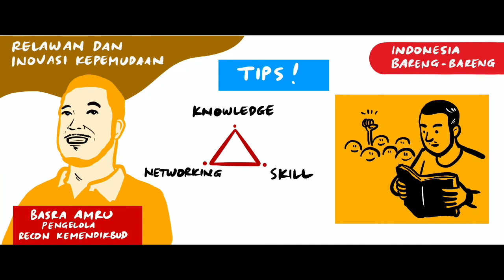Relawan dan Inovasi Kepemudaan - Basra Amru (Graphic Recording)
Produksi bersama Relawan COVID-19 (RECON) dan ICT Watch.  Bebas diunduh, digunakan dan didistribusikan. Materi selengkapnya di